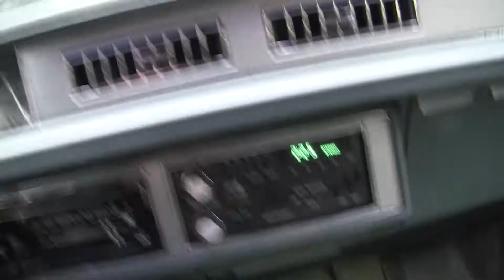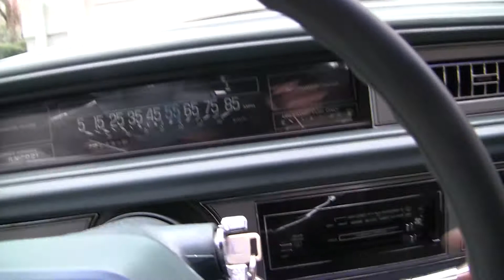Hood-less LeSabre ride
Getting the hood painted, lets go for a ride!